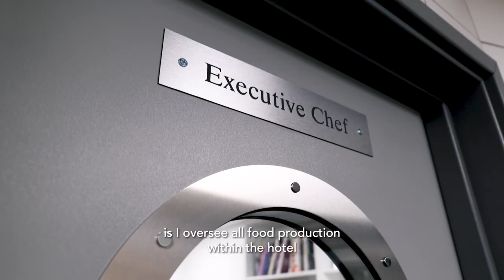Hospitality Heroes: How to become an Executive Chef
As an Executive Chef, also known as a Chef Manager or Head Chef you would be as close to a superhero as it gets in the kitchen. This role is available in a variety of exciting settings, including hotels, restaurants, and member’s clubs to name a few!

We speak to Gary Klaner, Executive Chef at The Landmark London Hotel about the role and how he became an Executive Chef.

Find your dream role as a Executive Chef on Caterer.com